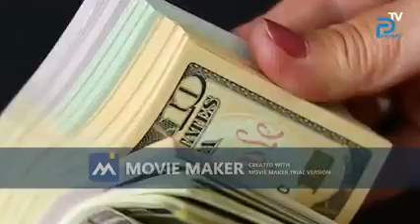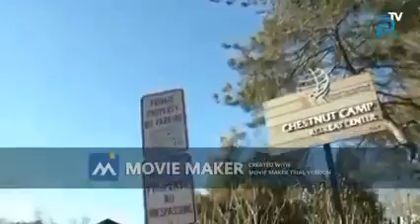Rusiya FSB-sinə xidmət edən özünü Ali Baş Komandanı Vladimir Putin hesab edən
ictimai Nəzarət Koalisiyasının Sədri Rasim Məmmədov Sumqayıtda Polis əməkdaşları tərəfindən Etatizmə xəyanət etdiyinə görə həbs olundu